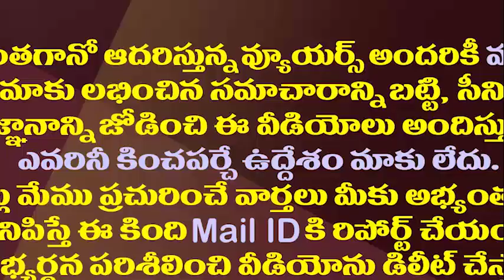జగనన్న కోసం లారీ డ్రైవర్ గా మారిన కోడలి నాని||Kodali Nani Sand Work Completed at Jagan anna Colonies